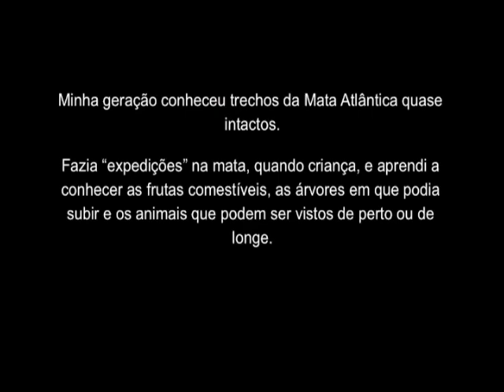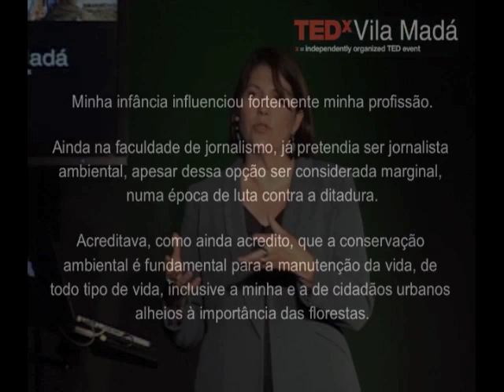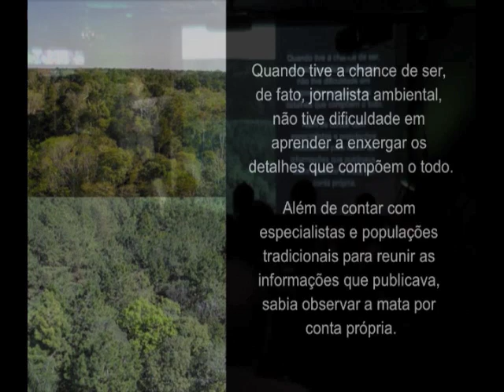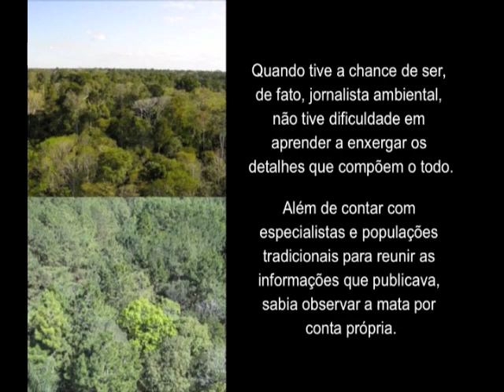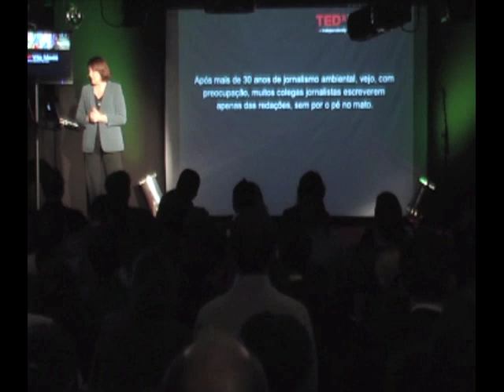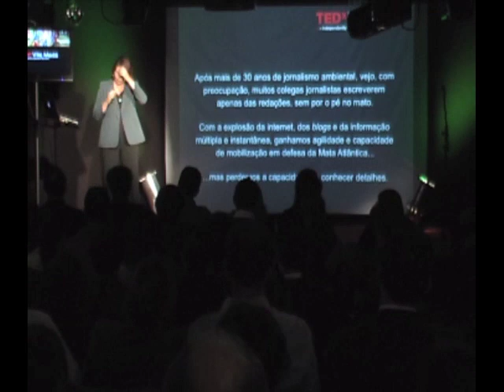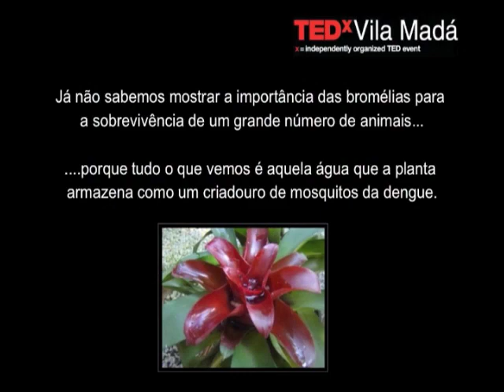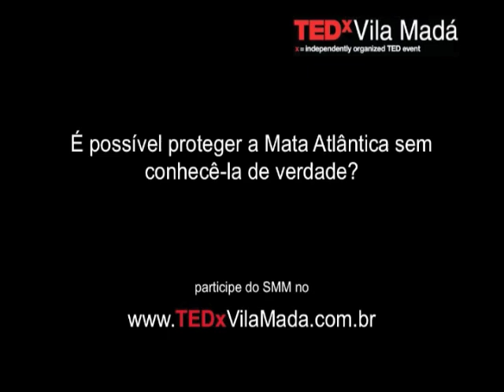Liana John at TEDxVilaMadá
Liana John é jornalista especializada em Ciência e Meio Ambiente e fundadora da revista Terra da Gente. Focou na importância da imprensa e do olhar dos jornalistas para a preservação e conservação de nossas florestas, a partir de exemplos de sua trajetória e a busca pela qualidade na cobertura para a construção da informação.

Esta apresentação foi gravada no dia 27 de maio de 2010 no Teatro da Vila, durante o TEDx Vila Madá. Para mais informações, acesse